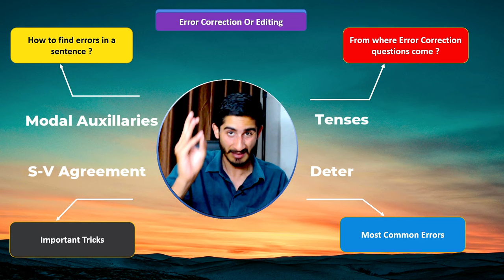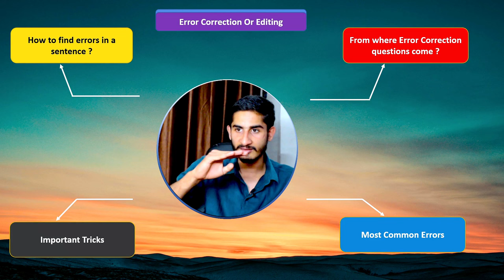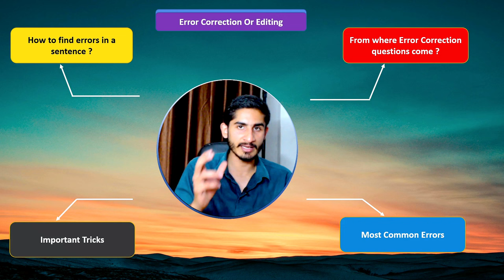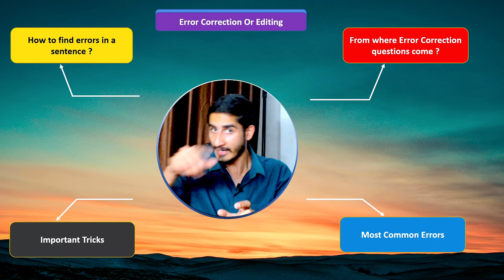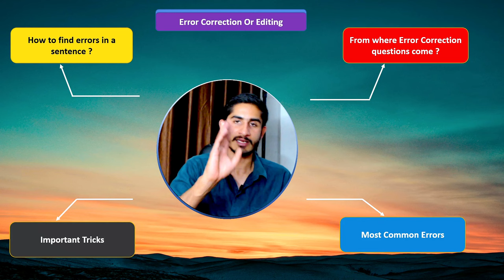Class 10 English CBSE Exam 2024 | Error Correction | Complete Last Minute Strategy and Tricks